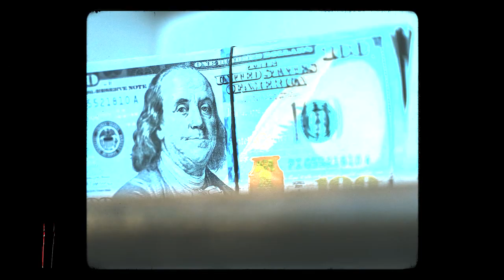"Mood Swings" - Melodic Durk Type Beat x Drake Type Beat 2023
Promotional / non-profit use, and lease require producer credit: (Prod. Vsquared Tunes x @realrichmoney600 x @Danielhighs24)

00:00 Intro
00:12 Verse
00:48 Bridge
01:00 Hook / Chorus
01:24 Verse
02:00 Bridge
02:12 Hook / Chorus
02:36 Outro